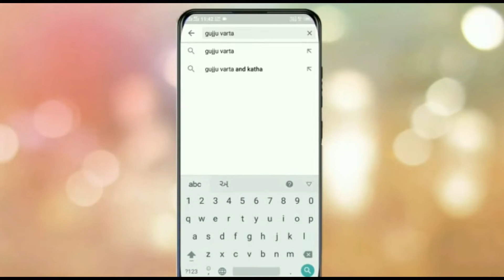ગોગા મહારાજનું ભજન-2 | શેભરીયા ગોગા મહારાજ નો ઇતિહાસ અને પરચા| History Of Goga Maharaj Shebhar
goga maharaj na bhajan.
goga ni pacham
Goga ni pooja
goga na dham
ગોગા સરકાર
ગોગા મહરાજના ગીત
ગોગા બાપા ની પાંચમ